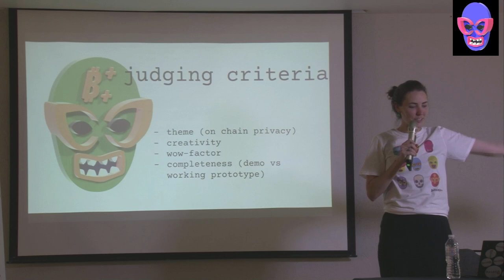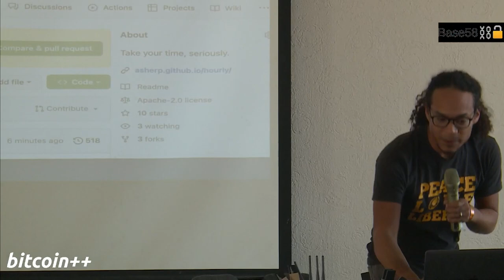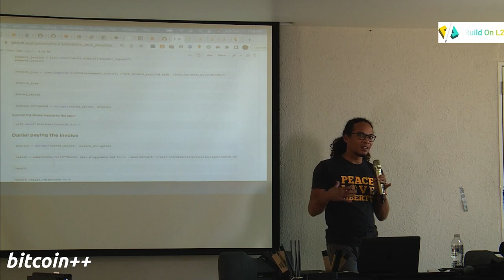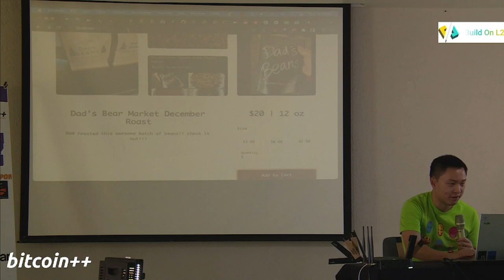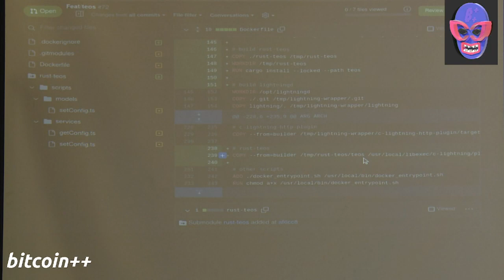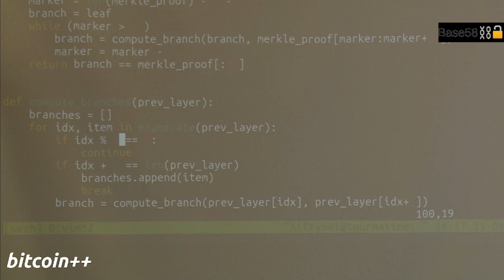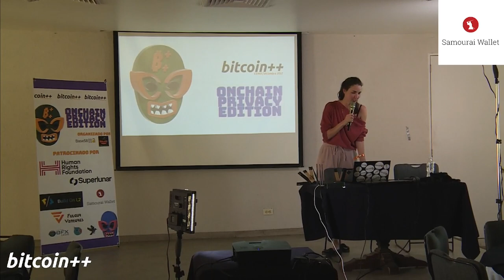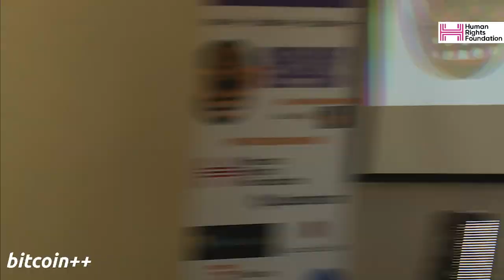hackathon (presentations, judging, prizes) -- btcpp cdmx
Hackathon presentations and judging for bitcoin++ CDMX on Onchain Privacy.

Judges: JC Belair (Spiralis), Peter Todd (btc), Dulce Villareal (Libreria de Satoshi)